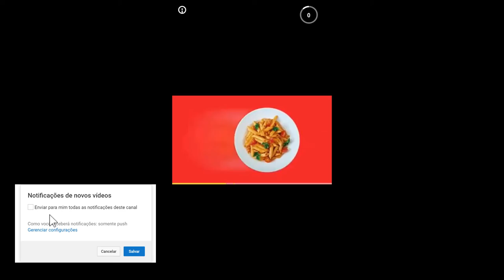Traffic Run! - Compensa Baixar? (iOS, Android)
▶ Traffic Run! - Compensa Baixar?